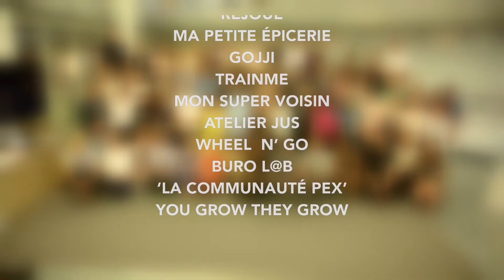Challenge gare partagée 2017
Un appel à projet dans 36 gares d'Île-de-France pour implanter des services innovants en gare